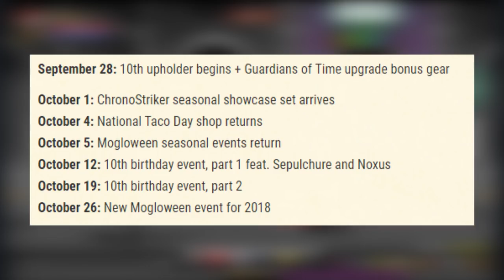Worlds - Comentando sobre o Mogloween Returns e minha Opinião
Iae Galera blz, mas um video comentando, desculpa por ele nao ter saindo hoje de manha as 8h. é que só fui gravar ele as 11h da manha, kkkk mas ele esta aqui.!!

Eu!!

Meu Skype: Brunoloko157
Jogos

Join e Items

Musicas
Worlds Produção -  01, 02, 03, 04
aqw, AQW, Worlds, =AQW=